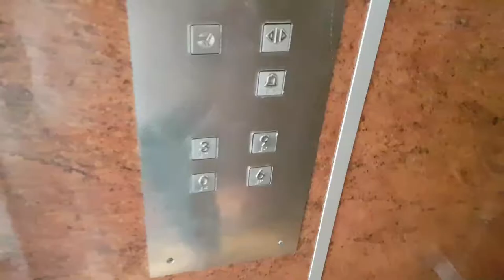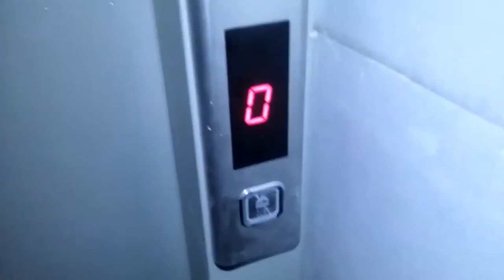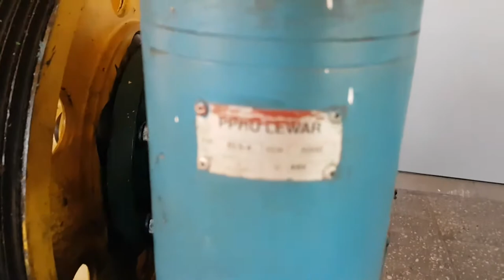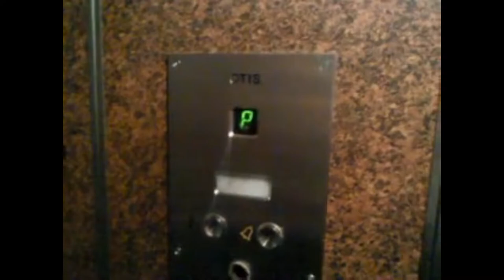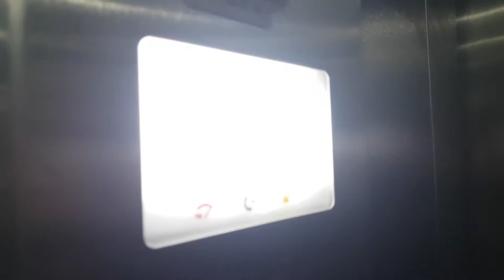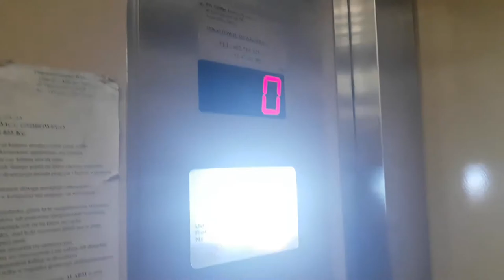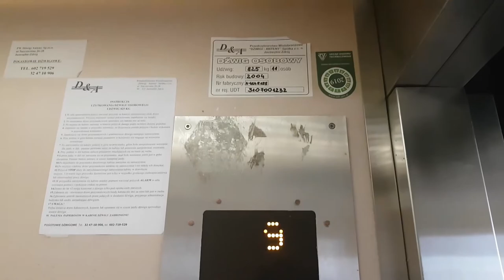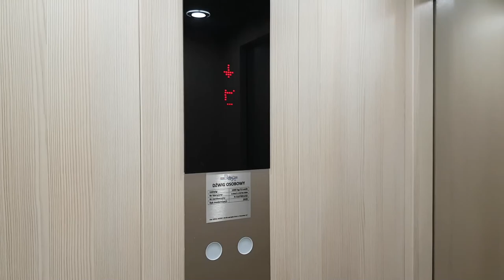Lift tour@Turystyczna 25-35, Jastrzębie-Zdrój, Poland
1. Turystyczna 25

00:24
Przed modernizacją
Producent: Dźwigi i Anteny
Modernizacja: Nie
Rok produkcji:
Piętra: 4 (0,3,6,9)
Udźwig: 500 kg 6 osób
Typ windy: Osobowo-Towarowa z przedziałem

04:41 w trakcie wymiany

07:53
po modernizacji
Modernizacja: Nie
Rok produkcji: 2015
Piętra: 4 (0,3,6,9)
Udźwig: 850 kg 11 osób
Typ windy: Osobowo-Towarowa

2. Turystyczna 27

11:03
Przed modernizacją
Producent: Lift Katowice
Modernizacja: Nie
Rok produkcji: 2001
Piętra: 4 (0,3,6,9)
Typ windy: Osobowa

14:58 w trakcie wymiany

19:11
po modernizacji
Producent: Wittur
Modernizacja: Nie
Rok produkcji: 2019
Piętra: 4 (0,3,6,9)
Udźwig: 1000 kg 13 osób
Typ windy: Osobowo-Towarowa

3. Turystyczna 29

22:16
Przed modernizacją
Producent: Otis
Modernizacja: Nie
Rok produkcji:
Piętra: 4 (0,3,6,9)
Typ windy: Osobowa

26:36 w trakcie wymiany

29:54
po modernizacji
Producent: Zakład Dźwigowy
Modernizacja: Nie
Rok produkcji: 2013
Piętra: 4 (0,3,6,9)
Udźwig: 825 kg 11 osób
Typ windy: Osobowo-Towarowa

4. Turystyczna 31

33:06
Przed modernizacją
Producent: Schindler EuroLift
Modernizacja: Nie
Rok produkcji: 2004
Piętra: 4 (0,3,6,9)
Typ windy: Osobowo-Towarowa

37:02
po modernizacji Schindler zm. przez Zakład Dźwigowy

5. Turystyczna 33

40:13
Modernizacja: Nie
Rok produkcji: 2008
Piętra: 4 (0,3,6,9)
Typ windy: Osobowo-Towarowa

6. Turystyczna 35

43:30
Przed modernizacją
Producent: Schindler EuroLift
Modernizacja: Nie
Rok produkcji: 2004
Piętra: 4 (0,3,6,9)
Typ windy: Osobowo-Towarowa

46:41 w trakcie wymiany

51:43
po modernizacji
Producent: Wittur
Modernizacja: Nie
Rok produkcji: 2020
Piętra: 4 (0,3,6,9)
Typ windy: Osobowo-Towarowa

Rozdziały:
00:00 Start
00:24 Turystyczna 25 - Dźwigi i Anteny (przed modernizacją)
04:41 Turystyczna 25 - W trakcie wymiany
07:53 Turystyczna 25 - Dźwigi i Anteny z 2015
11:03 Turystyczna 27 - Lift Katowice z 2001 (przed modernizacją)
14:58 Turystyczna 27 - W trakcie wymiany
19:11 Turystyczna 27 - Wittur z 2019
22:16 Turystyczna 29 - Otis (przed modernizacją)
26:36 Turystyczna 29 - W trakcie wymiany
29:54 Turystyczna 29 - Zakład Dźwigowy z 2013
33:06 Turystyczna 31 - Schindler EuroLift z 2004 (przed modernizacją)
37:02 Turystyczna 31 - Schindler zm. przez Zakład Dźwigowy z 2013
40:13 Turystyczna 33 - Dźwigi i Anteny z 2008
43:30 Turystyczna 35 - Schindler EuroLift z 2004 (przed modernizacją)
46:41 Turystyczna 35 - W trakcie wymiany
51:43 Turystyczna 35 - Wittur z 2020